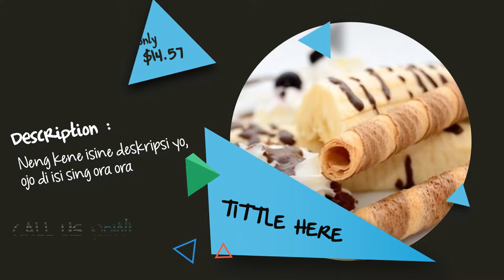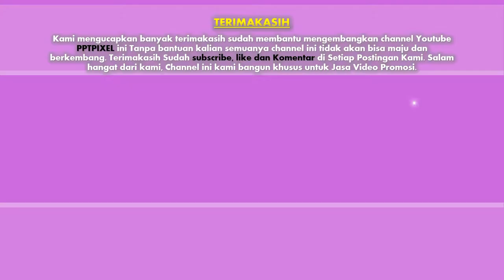Jasa Editing video Iklan, Company Profile di Kalideres, Kamal, Pegadungan, Semanan, Jakarta